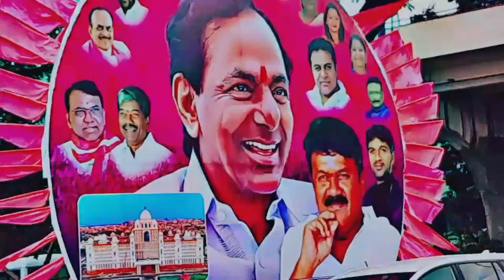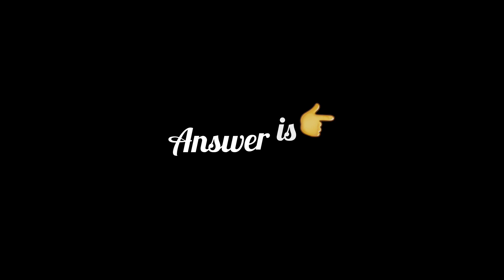WHAT IS INSIDE TELANGANA SECRETARIAT ?😲😱 what did CM KCR said about ?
. DO FOLLOW OUR INSTAGRAM EDITOR BY (J.VAMSHI KRISHNA RAO) WRITTEN BY ( J.HEMANTH KRISHNA RAO) VOICE BY ( MARRI NITHIN)